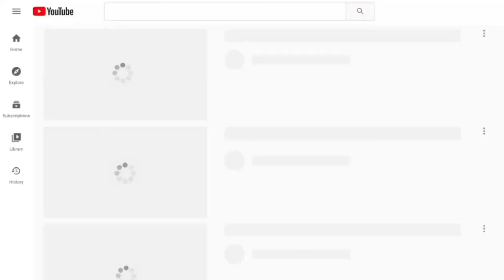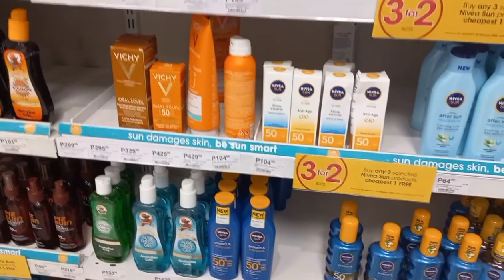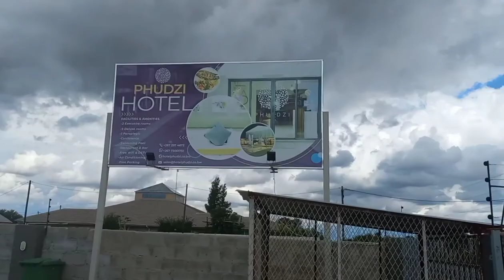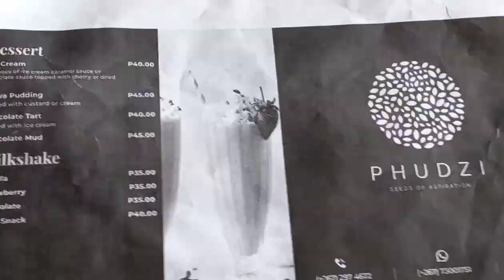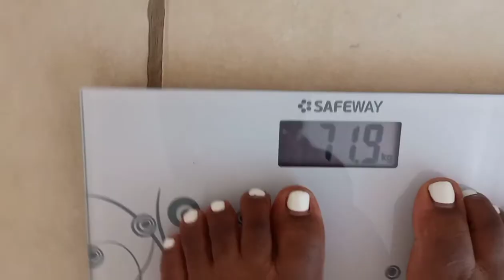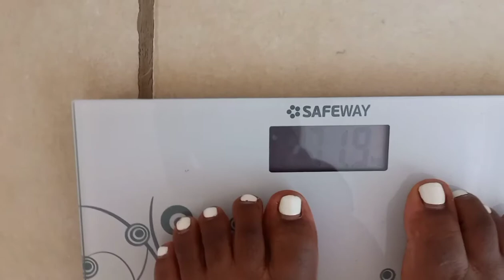vlog: Going to Letlhakane|Dinner date| trying workouts| mini haul Motswana YouTuber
Heeeey❤️❤️❤️